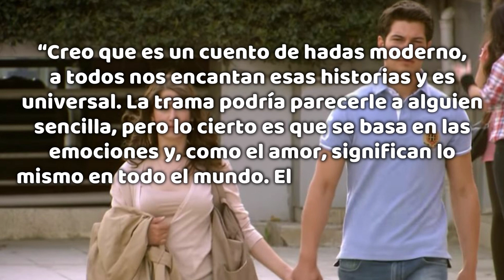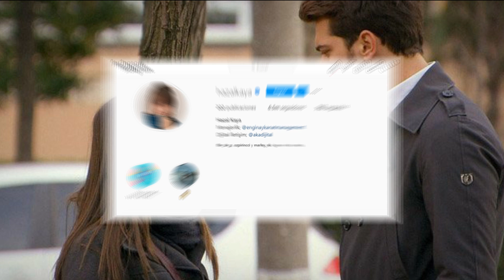Conoce a HAZAL KAYA en la vida real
En este video te contamos quien es Hazal Kaya, la actriz que conquisto miles de corazones alrededor del mundo con sus papeles en la televisión😮